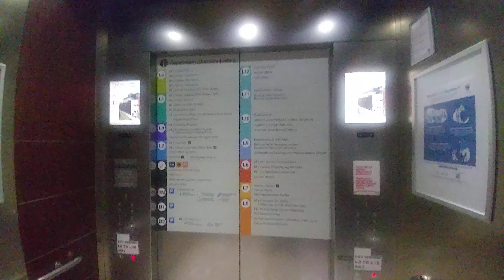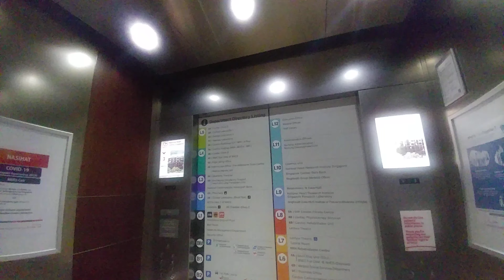[Lift] Kone MonoSpace KDS 300 – National Heart Centre Singapore (Outram Park)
Alethophobia FOT films a lift at the National Heart Centre Singapore on Phase 2 of the post Circuit-Breaker measures.

Filmed at UHD resolution with the Wide-angle Lens. Please respect others’ privacy as this is recorded with discretion.

Elevator manufactured by Kone.
The elevator panel didn’t specify what manufacturer had built this elevator.

Serves B2, B1, BM, 1–12